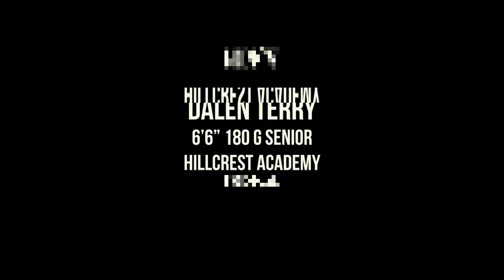Unknown Scout - 4th Team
Unknown Scout is a series of the top 20 high school basketball players in the U.S. regardless of class. Handpicked by an unknown scout - Presented by One Energy Bar.

Our mission is to support these exceptional athletes and their pursuit of excellence on and off the court by providing healthy, nutrient rich energy bars.

One Energy Bar provides strategic nutrient timing to keep these athletes at the top of their game.